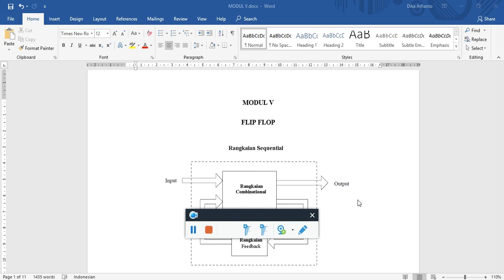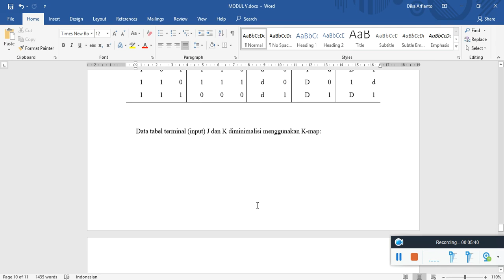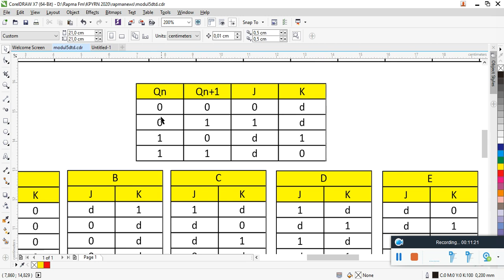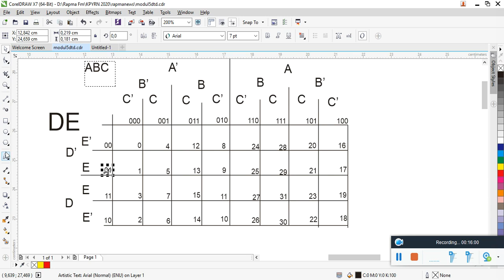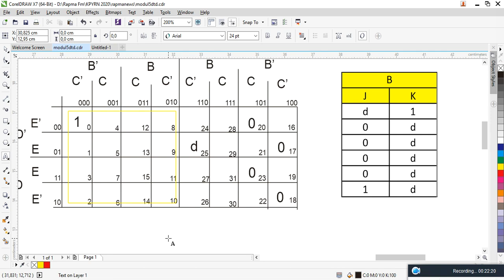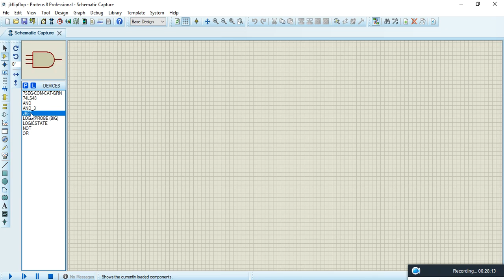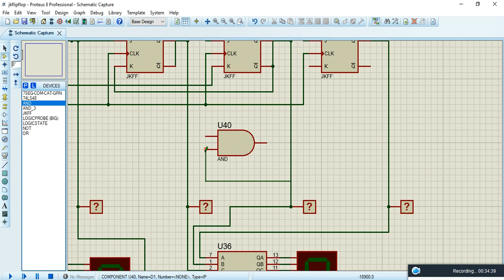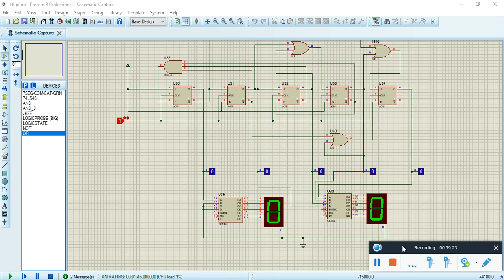DASAR TEKNIK DIGITAL | MODUL 5-JK FLIP-FLOP (Dika Arfianto)